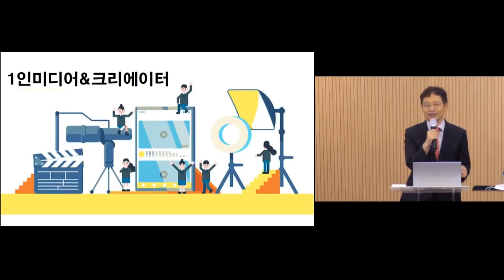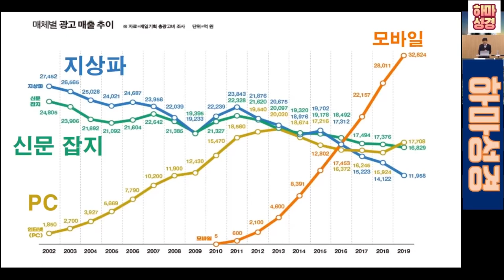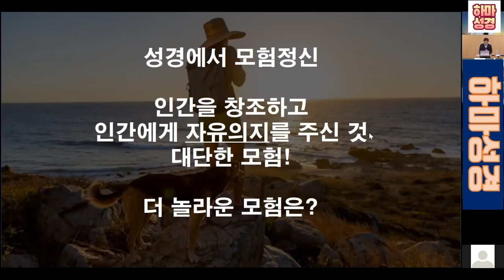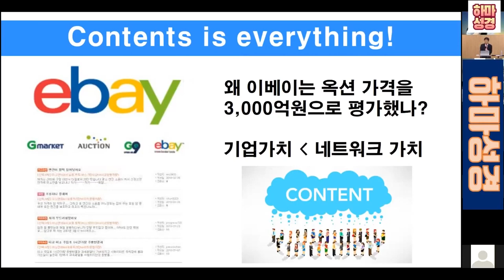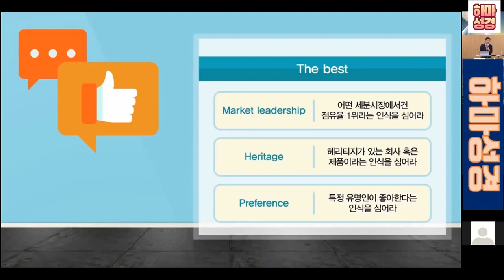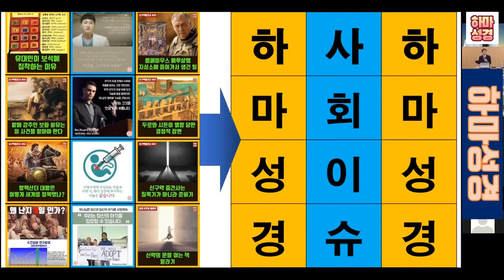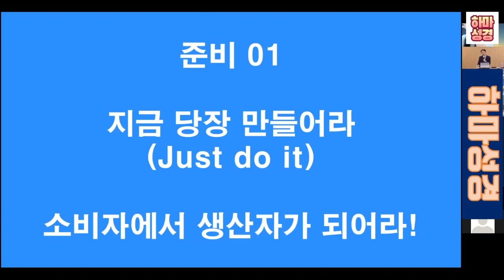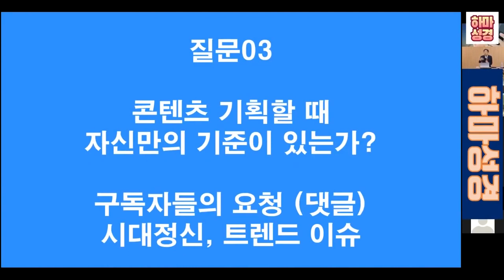당신을 브랜딩 하라